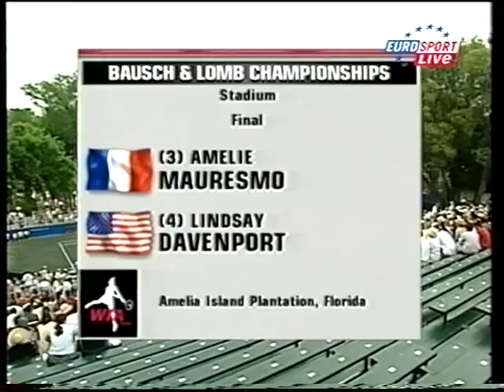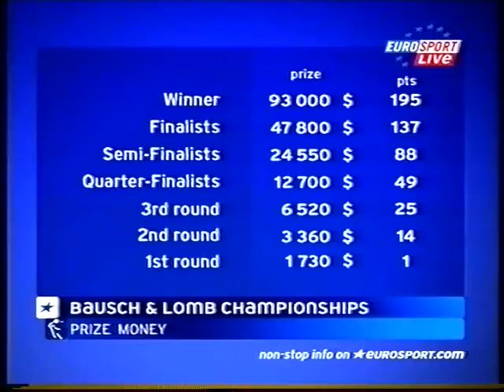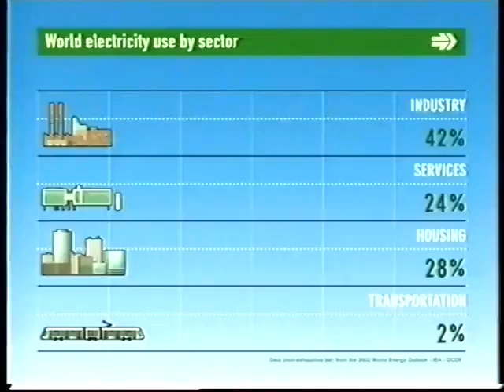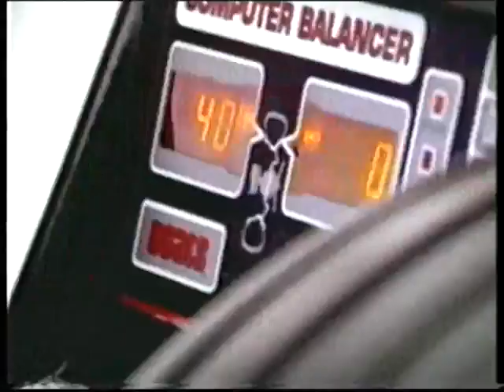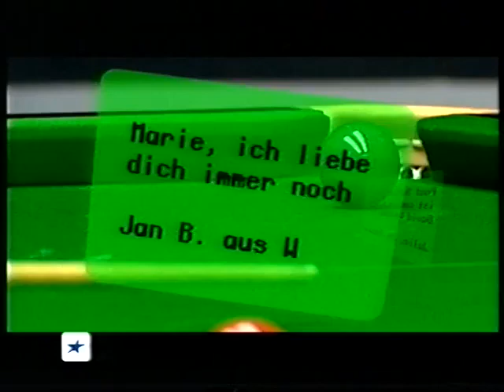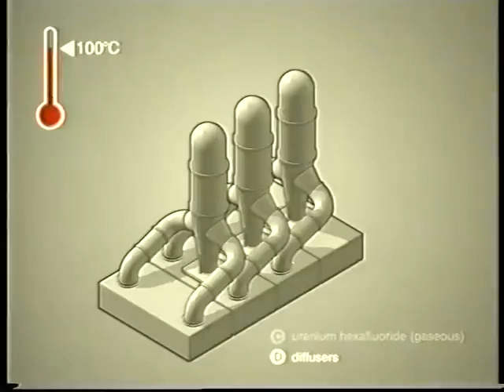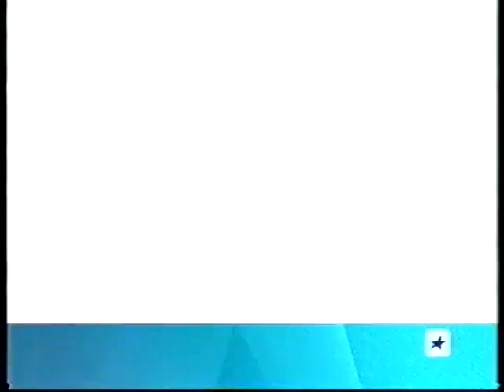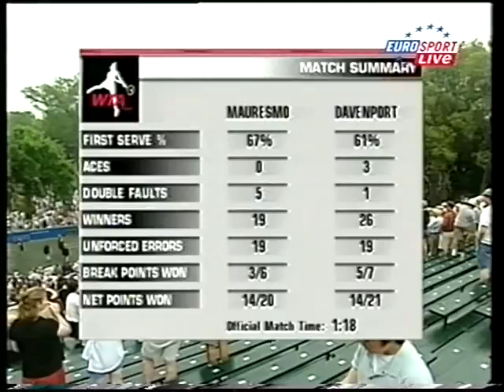Lindsay Davenport vs Amelie Mauresmo Amelia Island 2004 F